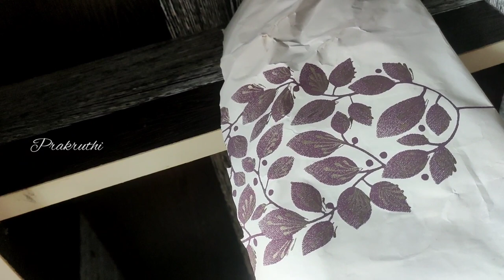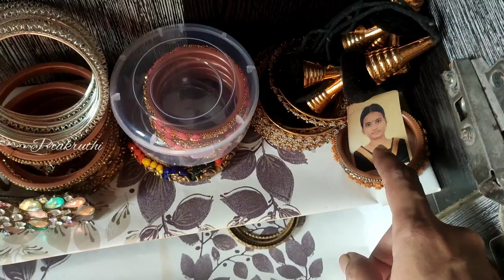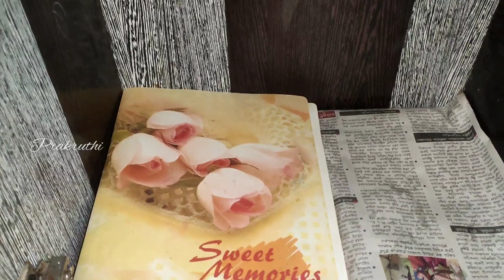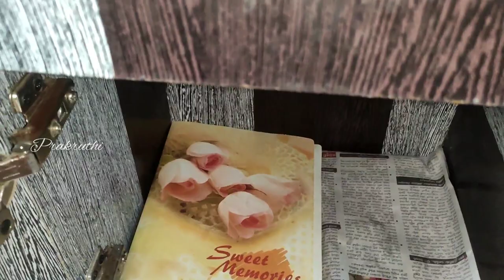dressing table organization | dressing table organization hacks| dressing table organization tour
dressing table organization tour
dressing table organization
dressing table organization tour in Tamil
dressing table organization hacks
dressing table organization tour in telugu
dressing table organization tour in kannada
dressing table organization tour in Malayalam
dressing table organization 2023
dressing table organization telugu
zero cost dressing table organization
organiser
dressing table makeover
diy jewelry organization
makeover
dressing table
makeup storage
home organization
home organiser
makeupstorage tips
dresser organiser
makeup storage ideas
jewelry organization